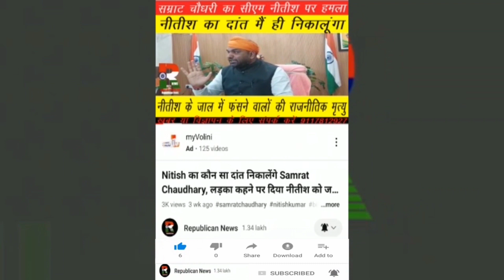Manish Kashyap पर बोले EOU के SP Sushil Kumar, हमारी तफ्तीश जारी, जल्द बताएंगे सच्चाई, कुर्की पर कहा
मनीष कश्यप पर क्या बोले ईओयू के एसपी सुशील कुमार। अभी हमारी तफ्तीश जारी, जल्द बताएंगे सच्चाई। कुर्की पर भी दिया जवाब। देखिए वीडियो।